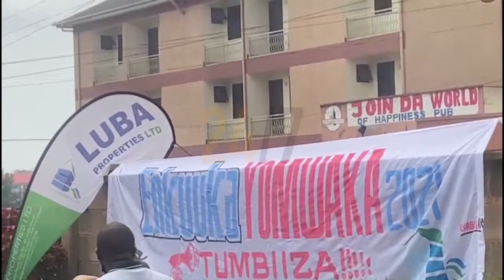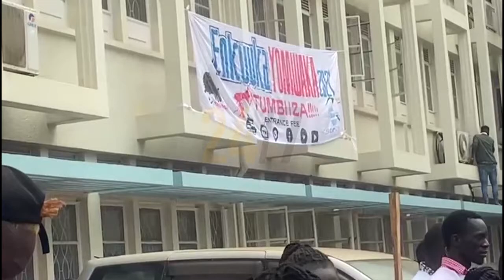ENKUUKA Y'omwaka 2021 Masengere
Enkuuka y'omwaka press conferene at Masengere